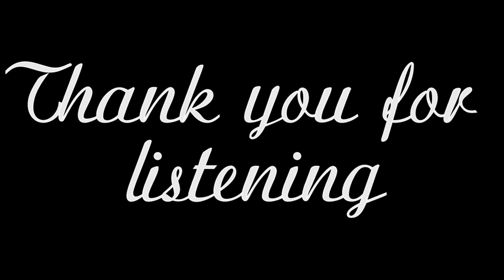Dreaming - Original Piano Composition 9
Another original, ambient piano composition! As dreaming is an abstract concept, I used night sky pictures instead. Hope you enjoy!

I made this using Logic Pro X and a MIDI keyboard. I made the video using VideoPad. The thumbnail was made in PhotoScape X.